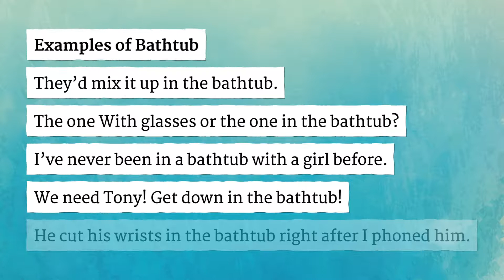BATHTUB pronunciation • How to pronounce BATHTUB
How to say Bathtub in British English and American English?